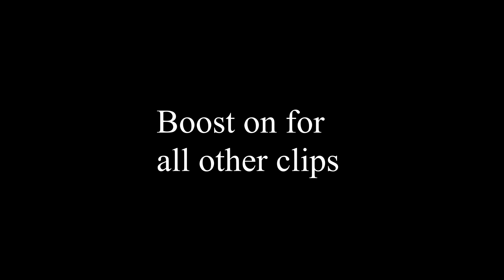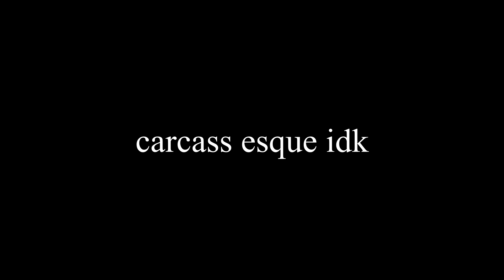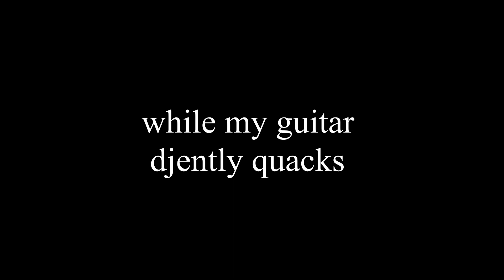Seymour Duncan Nazgul 6 + KSR Eros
gear used:
PRS Mike Mushok  with Seymour Duncan Nazgul in the bridge (BEADF#B tuning)
KSR Eros boost (thick and clean modes, everything at noon)
Peters FSM (like a nastier throatier 5150)
Two notes Torpedo Reload
Ownhammer Diezel 4x12 K100/V30 IRs (sm57 and beyer m160 blend)
Dunlop jazz iii (nylon)

I make no money off this channel.

00:00-01:08 intro
01:09-01:17 no boost
01:18-01:26 boost on
01:27-02:07 beatdown riff
02:08-03:09 modern death metal
03:10-04:14 Human Abstract esque
04:15-05:14 sadboi riff
05:15-06:02 carcass esque
06:03-06:49 all the mids
06:50-07:34 djenitals
07:35-08:12 more DM
08:13-08:59 while my guitar djently quacks